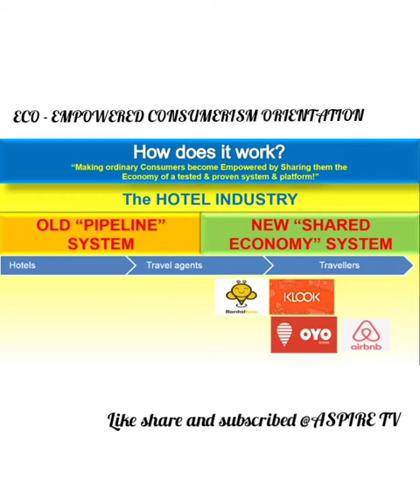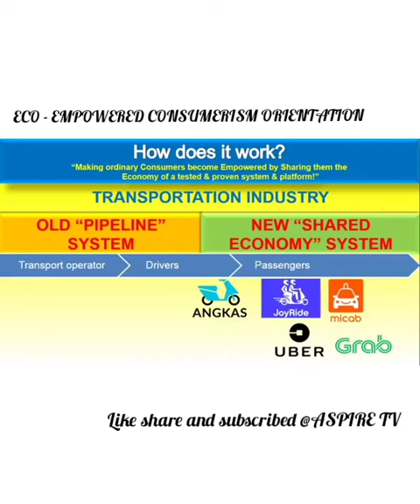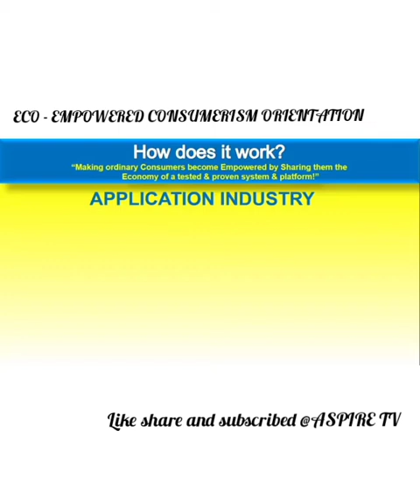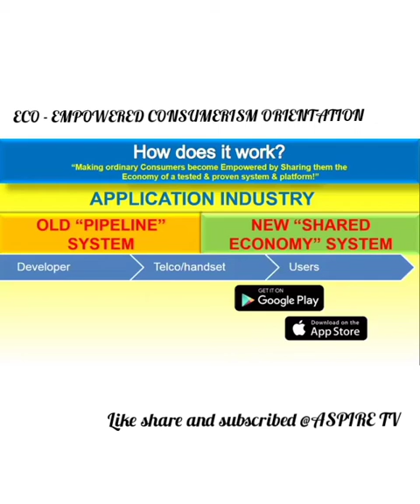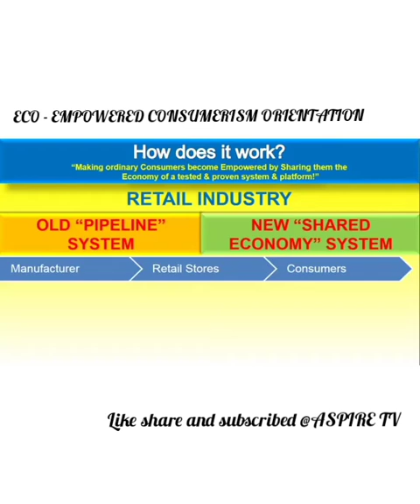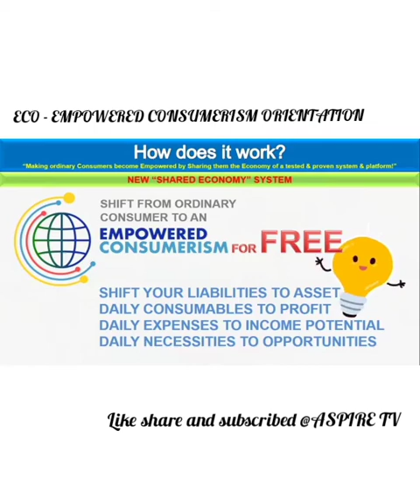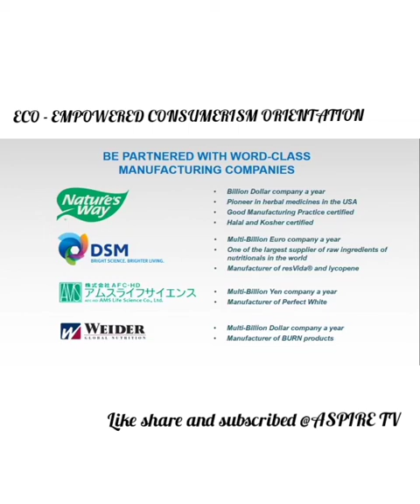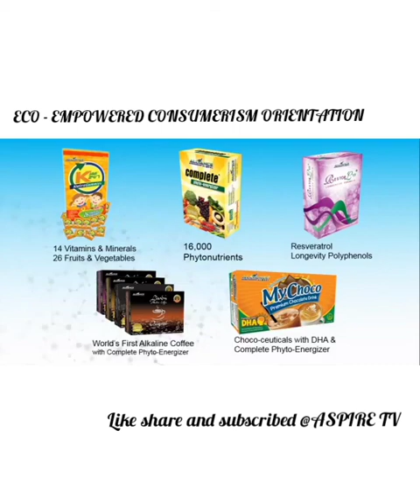EMPOWERED CONSUMERISM ORIENTATION PART1